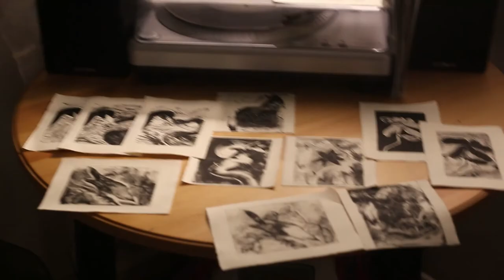printmaking with a pasta press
hello! back after a long hiatus. I didn't spend much time editing this- i wanted it to be as real and genuine as possible. It felt good to do some printmaking again and I'm excited to share more work with you soon.